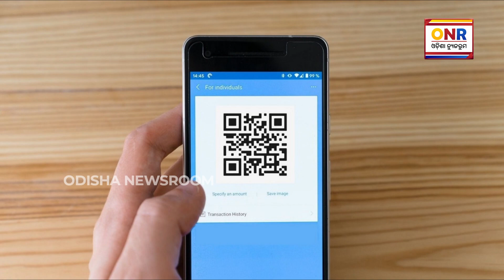କ୍ୱିଆର କୋଡ ସ୍କାନ କରି ପେମେଣ୍ଟ କରୁଛନ୍ତି କି? ହୋଇଯାଆନ୍ତୁ ସାବଧାନ୍ | Odisha Newsroom